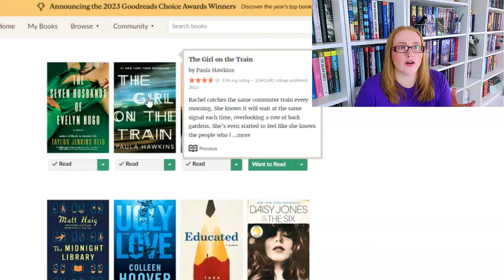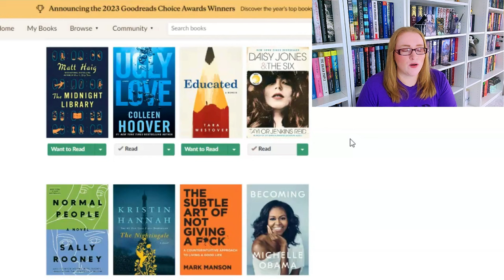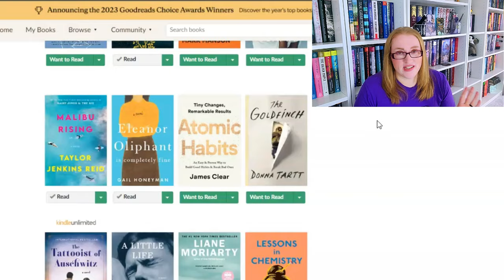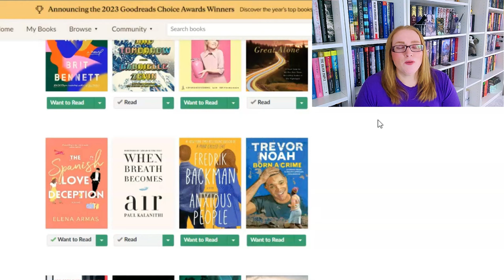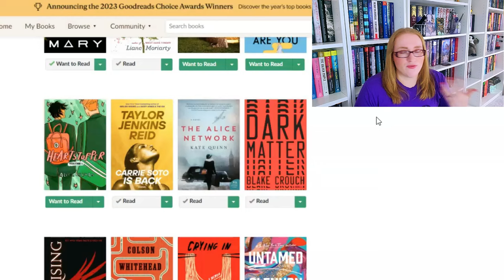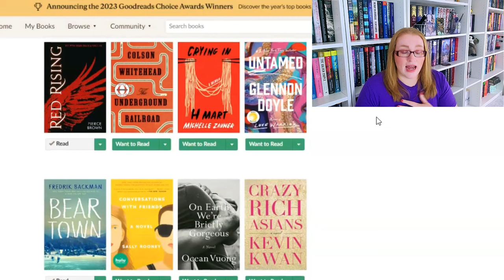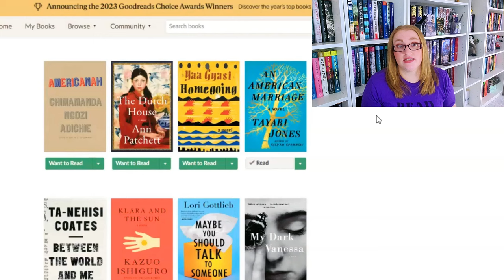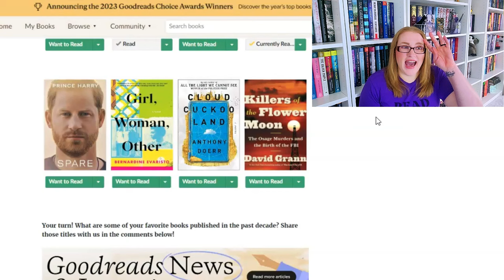Bookmas Day 23: Have I Read The 76 Best Books of the Decade?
Hi Friends,

This is just a quick fun one I decided to film based on a recent blog posting from Goodreads about the 76 "Best Books of the Decade." Please let me know how many of these you have read!